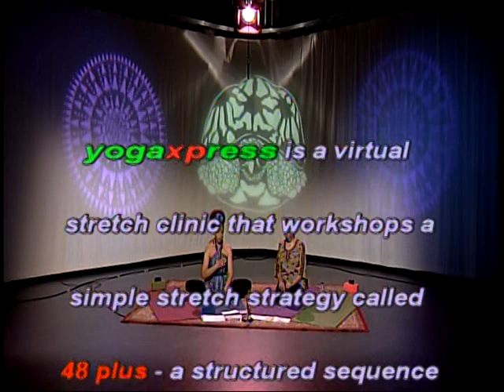Yogaxpress # 512 with Yael Read